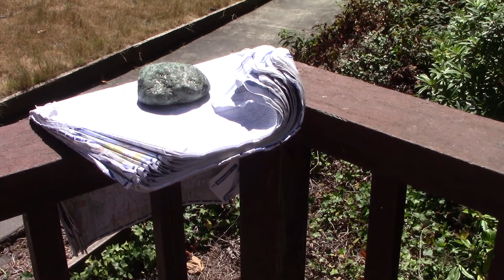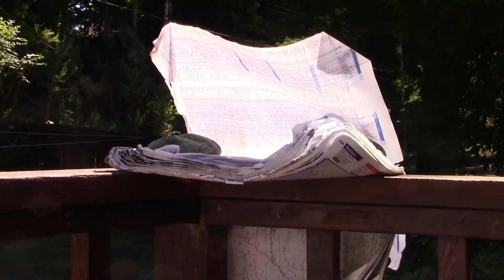California Banana Slugs - 6 of 6 - Mating Crescendo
CALIFORNIA BANANA SLUGS: Video series by Connie Barlow
Filmed Summer of 2020, Humboldt County CA. Titles & times for 6 parts: